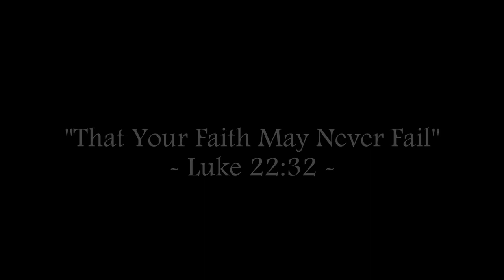WHO IS THE PRODIGAL MOTHER? - The Parable of the Prodigal Son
Did the Prodigal Son have a Mother?
Fr. Bill explores who the Mother of the Prodigal Son may be and how she is just relevant to our role in carrying out Christ's Command to seek out the Lost Coin and the Lost Sheep.